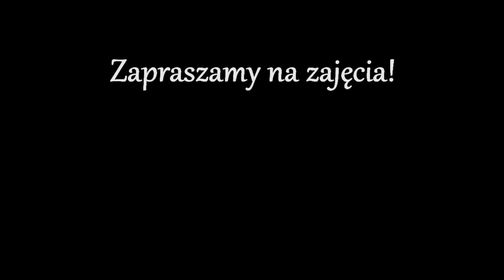Promo 36 Horeb&Friends Choreography: Julita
Choreography: Julita Skieterska

Dancers: Julita Skieterska, Edyta Arielka Finkielsztein, Agnieszka Aga Chrzonstowska, Marcelina Krzywińska, Gabrysia Muras, Wiktoria Busiło.

Muzyka: James Arthur - Say you wont let go